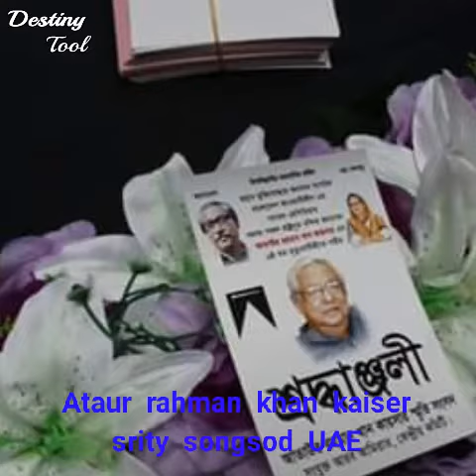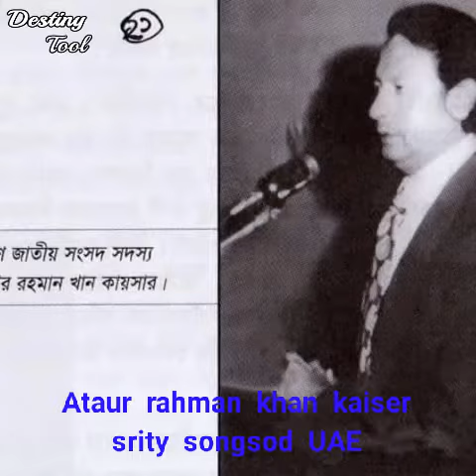Ataur Rahman Khan kaiser